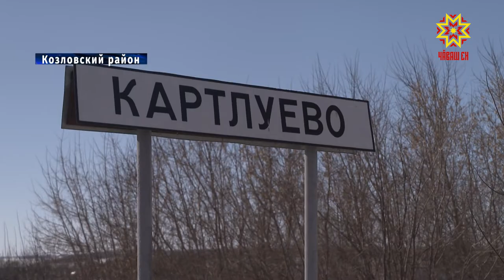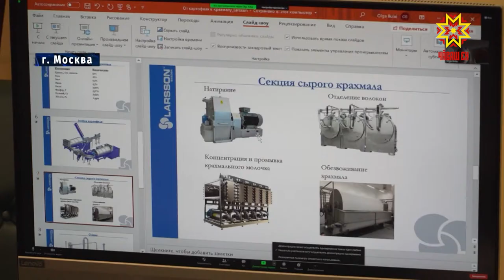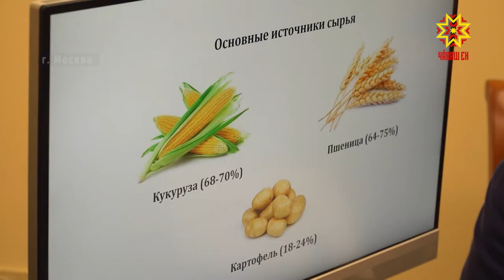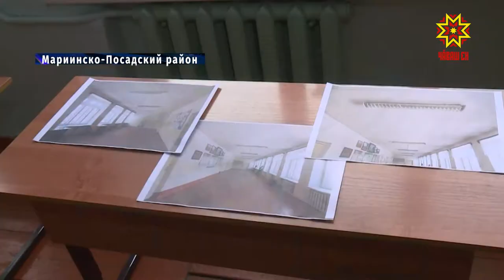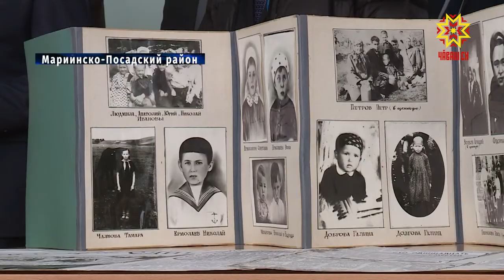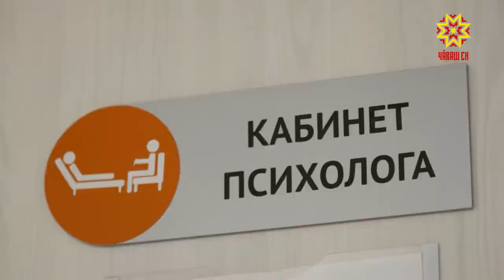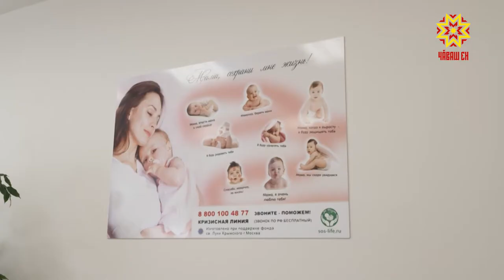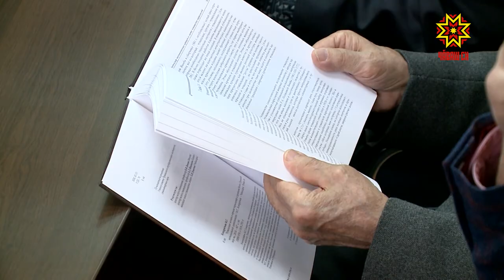Республика 13.04.2021 на русском языке. Вечерний выпуск